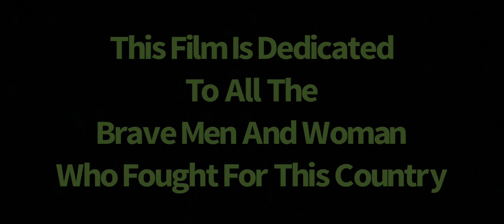The Lone Soldier | S.1 EP.8 | The Bridge